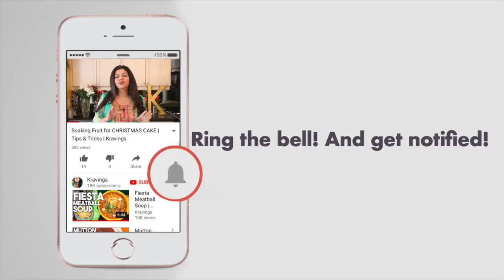Traditional Goan Foodies Picnic Potluck Toronto | Behind the scenes | Kravings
Summer marks another time for the members of the facebook group Traditional Goan Foodies to get together and share good Goan food. This group has crossed 5 years and is currently at 156000  members. This potluck one of many held all over the world. The goal is clear, have fun and enjoy and keep our rich cuisine alive.

I’m a passionate home cook who loves a food adventure. From traditional tried and true recipes to brand new ones, I’ll make it easy for you to follow and replicate in your own kitchen.

I've appeared on Come Dine With Me Canada, Recipe to Riches and Jamie Oliver's Pressure Cooker.